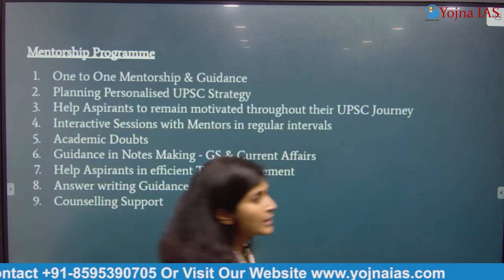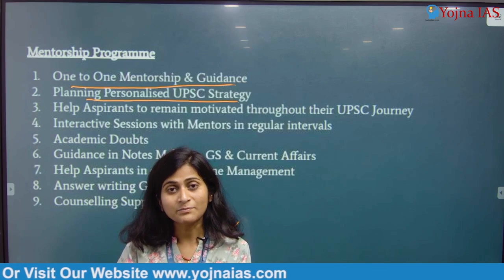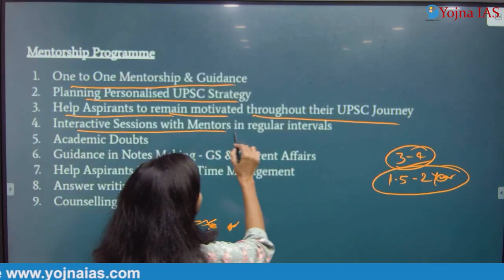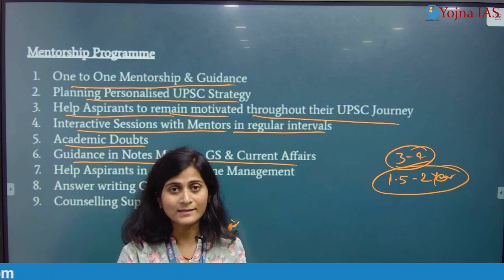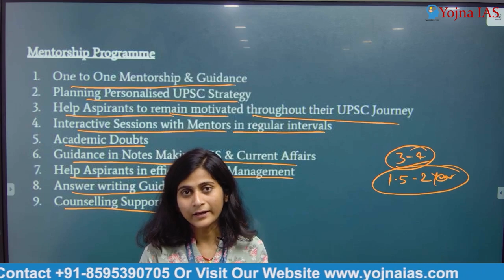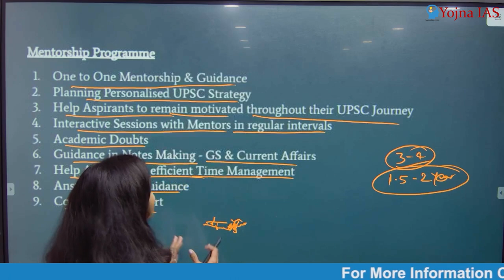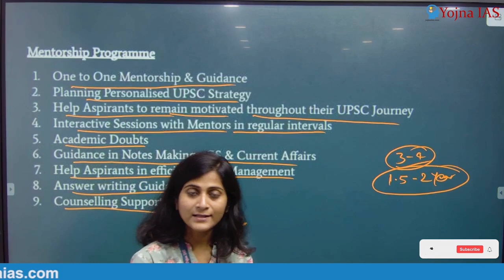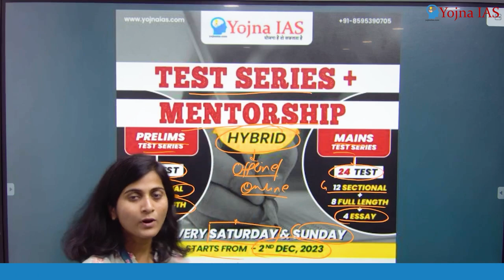Mentorship Program क्यो हमें Join करनी चाहिए? Mentorship Program for UPSC CSE | Yojna IAS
Unlock your path to success with our UPSC Mentorship Program! 🌟 Join a community of driven individuals on a journey to conquer the UPSC exam. 📚 Our seasoned mentors bring years of expertise, guiding you through the intricacies of the syllabus, exam strategy, and personal development. 🚀 Gain invaluable insights, personalized study plans, and exclusive resources to enhance your preparation. 🎓 Elevate your confidence and competence with one-on-one sessions, mock interviews, and continuous support. 🤝 Don't just prepare, prepare with purpose. 🌐 Join the UPSC Mentorship Program and transform your aspirations into achievements.

Cont.08595390705

Cont.08595390705

why should we join mentorship program?,
what is a mentorship program,
what is pw mentorship program,
how to join pw mentorship program,
why mentorship is important,
mentorship program kya hota hai,
how to start a mentorship program,
mentorship program kya hai,
how to build a mentorship program,
difference between coaching mentoring and counselling,
benefits of coaching and mentoring,
how to join pw as a mentor,
how to join mentorship program,
pw mentorship program salary,
mentorship program neet pg,
mentorship program kya h,
pw mentorship kya hai,
pw mentorship kaise join kare,
how to join mentorship in unacademy,
vmc online classes review,
how to run a mentorship program,
pw mentorship program review,
how to join mentorship session in pw,
mentorship program for students,
how to join pw mentorship session,
pw mentorship how to join,
i need mentorship in,
vmc coaching institute,
how to join mentorship in pw,
vk ias mentorship program,
is offline coaching better than online,
which coaching should i join for neet,
is coaching required for jee